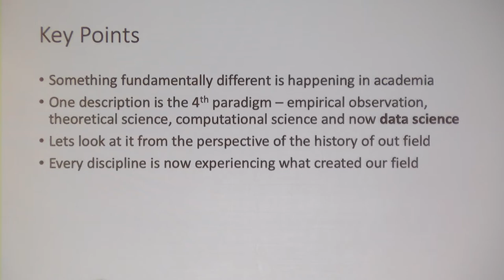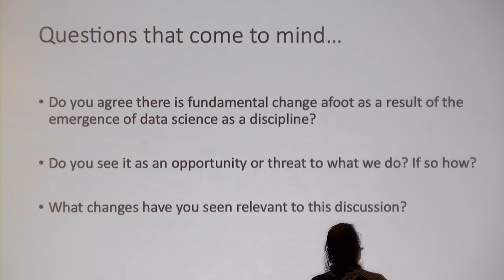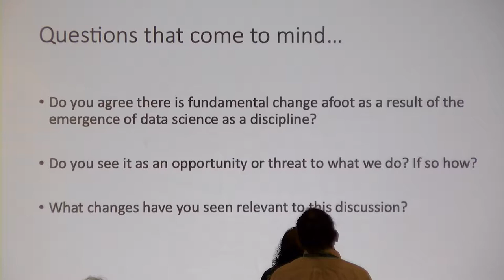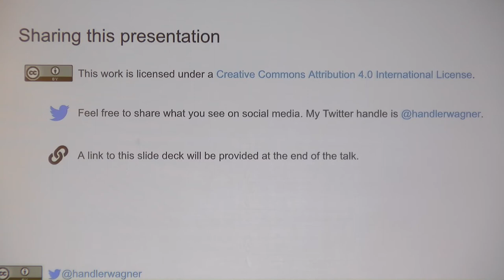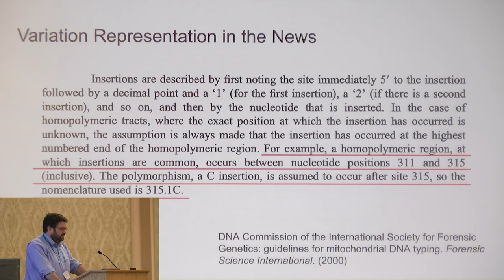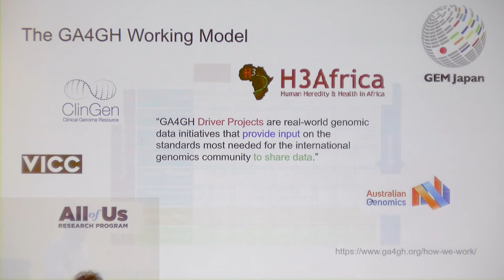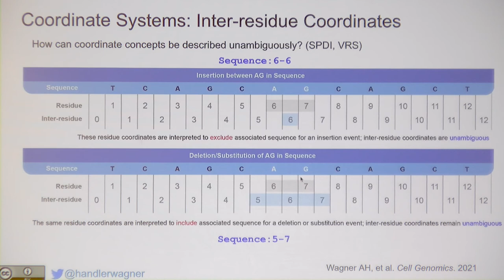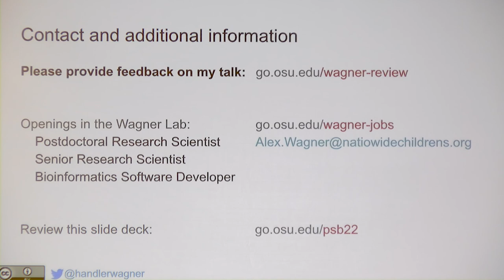PSB 2022 TERI Talks - Philip Bourne & Alex Wagner